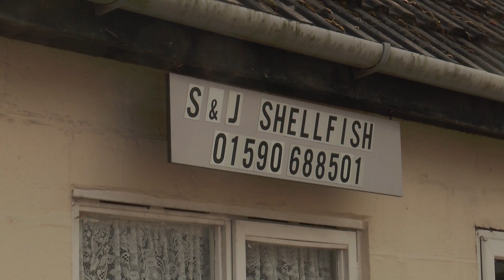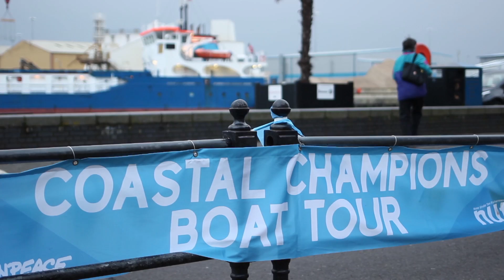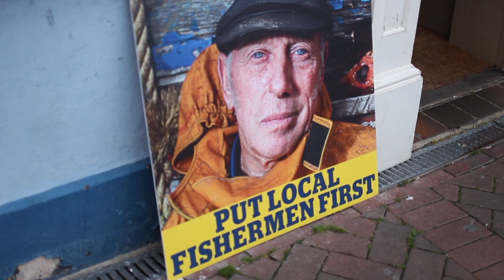The Last Hunters final